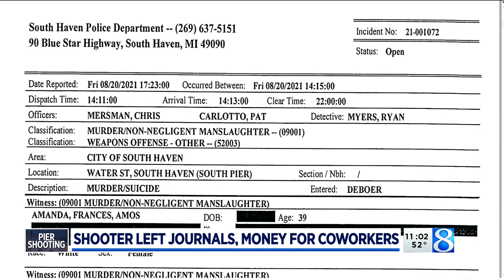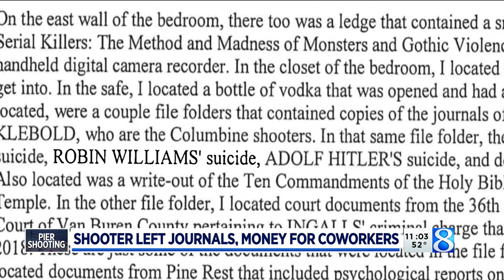Shooter left journals, money for coworkers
Investigation reports from the South Haven Police Department show that on the day of the shooting, Ingalls went to the South Haven Big Boy where he worked and left behind a backpack. (Sept. 22, 2021)